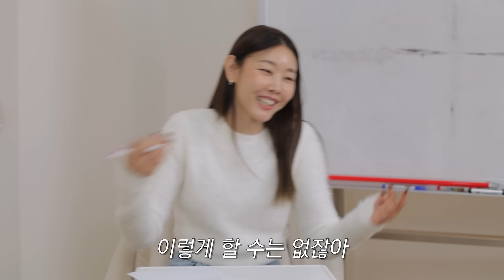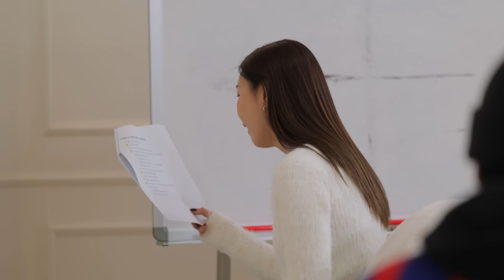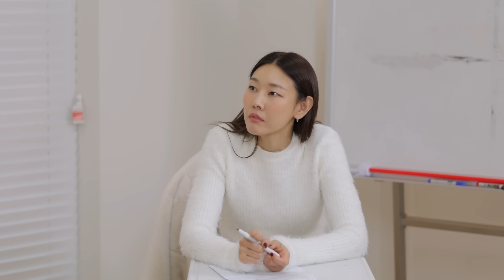구남친 떠올리며 연기하는 한혜진과 그걸 지켜보는 이시언의 숨막히는 연기수업 | 눈물 연기, 연기수업, 패션왕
오늘 시언 오빠한테 후두부..
아니 연기 수업을 배워봤는데요~
제가 연기하는 모습 보니 너무 부끄럽네요..

이대로 저만 당할 수 없어요!!
다음 수업은 시언 오빠한테 워킹 알려줘야겠어요^^ㅎ
오늘도 끝까지 봐주셔서 감사해용♥

한혜진X스팀베이스 터메릭 두피 케어 라인

✔한혜진 PICK✔
터메릭 안티 헤어로스 앰플& 터메릭 스칼프 워터 스케일러